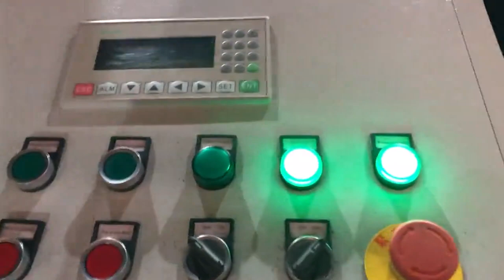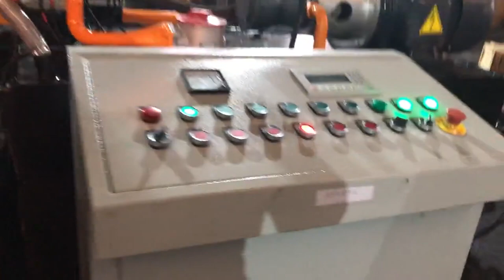hydraulic scrap metal chip recycling press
TCM BALER Details of hydraulic scrap metal chip recycling press, hydraulic scrap lead chip recycling press, hydraulic scrap Magnesium chip recycling press,

TCMBALER is a professional hydraulic scrap metal chip recycling press manufacturer and supplier in China for more than 20 years, and we can offer hydraulic scrap metal chip recycling press for sale with a cheap wholsale factory price for our customers without any agent or dealers if you wanner buy our hydraulic scrap metal chip recycling press.